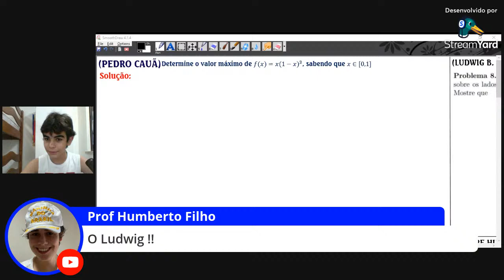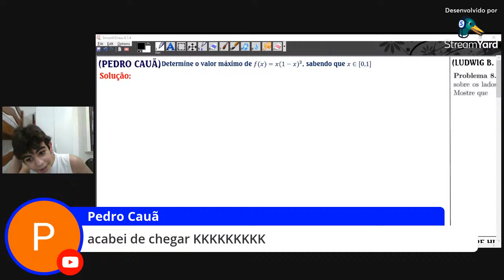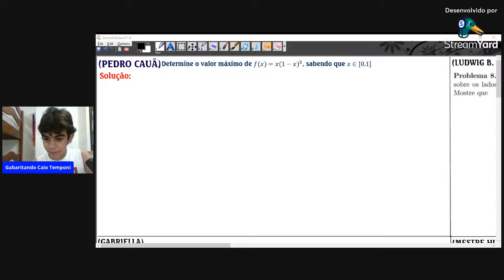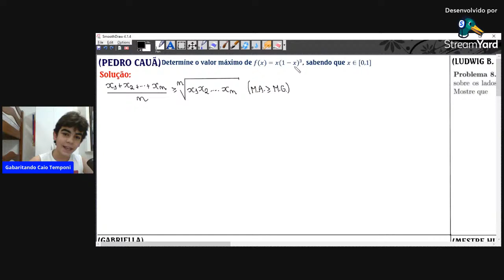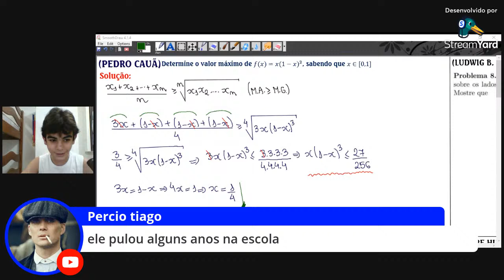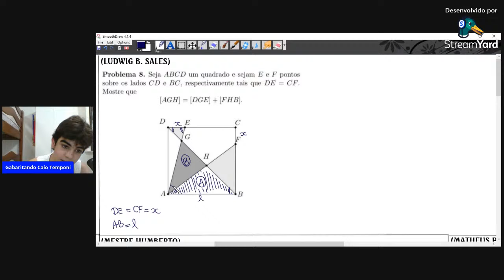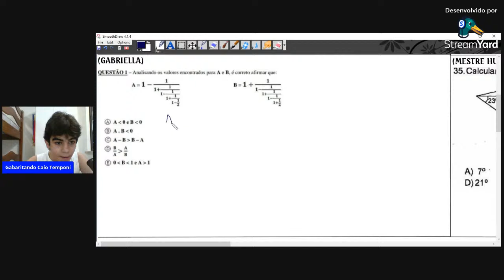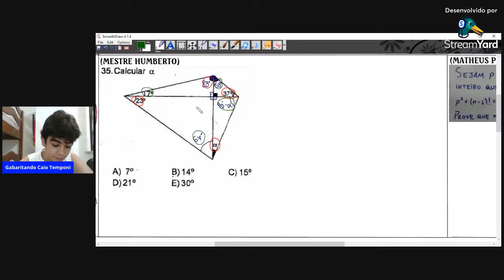LIVE - RESOLVENDO QUESTÕES DE INSCRITOS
||| SOBRE MIM |||
Eu me chamo Caio Temponi eu tenho 12 anos, moro em Fortaleza e estudo no Farias Brito. Eu fui o 01 da prova da EPCAR 2021, em que gabaritei matemática, português e inglês e tirei 9.4 na redação, também fui o 01 da prova do CMJF 2018, com 10 anos de idade. Além disso, faço olimpíada de conhecimento, 3 medalhas de ouro na Canguru de Matemática, 1 de ouro na OMM, 2 ouros na OBA, 1 medalha de prata e 1 de bronze na OBMEP, 1 menção honrosa na OBM. Já fui no Silvio Santos (link do vídeo abaixo), pois sei as capitais de TODOS os países do mundo, no quadro TALENTOS INFANTIS. Já participei de várias olimpíada de xadrez, entre elas a Liga X, com 3 ouros, 1 prata e 1 bronze.

- EPCAR 2020/2021 - GABARITEI A PROVA COM 12 ANOS. MINHA ROTINA DE ESTUDOS.

- MEU VÍDEO NO SILVIO SANTOS (eu começo em 20:55).

- EPCAR 2021 - ALMOÇO COM O BRIGADEIRO!!

- DESAFIO DE FATORAÇÃO DE STANFORD!!!

- DESAFIO DE FATORAÇÃO DA OLIMPÍADA INTERNACIONAL DE MATEMÁTICA (IMO).

- EPCAR 2021 - FUI O 01 COM 12 ANOS!!!

- A QUESTÃO MAIS DIFÍCIL DE LOG - PROCÓPIO x SACRAMENTO.

- SEJA MEMBRO DO NOSSO CANAL!!!

- COMO SER MEMBRO DO CANAL? EXPLICAÇÃO DOS PLANOS (PIT, EUC, GAUSS, EULER)

- TRIGONOMETRIA - AULA 1 - TRIGONOMETRIA NO TRIÂNGULO RETÂNGULO #1

- AULÃO CN/EPCAR #1 - POTENCIAÇÃO - TEORIA - AO VIVO

- DESIGUALDADE DE CAUCHY SCHWARZ + DESIGUALDADE DE NESBITT PARA OLIMPÍADAS. COMPLETO!!!

- DESIGUALDADE DE CAUCHY SCHWARZ #1 - EXERCÍCIOS - IRÃ 1997

- 4 QUESTÕES DE REVISÃO PARA A MAYO e OBM.

- Aulas do curso CN/EPCAR - BÁSICO AO AVANÇADO

- QUESTÕES EPCAR/COLÉGIO NAVAL/COLÉGIO MILITAR 1° ANO

- Questões de Logaritmo - NÍVEL AVANÇADO

- Maratona Gabaritando Caio Temponi - Rumo a 8000 horas de exibição!

- Questões COLÉGIO MILITAR - 6° ano

- Produtos Notáveis e Fatoração (Completo) - TEORIA + DEMONSTRAÇÕES + EXERCÍCIOS